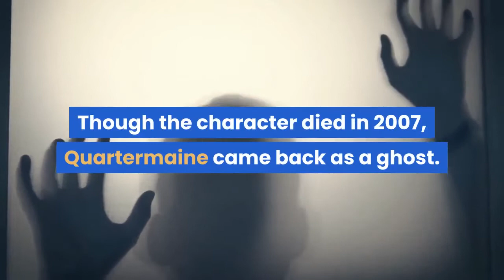Stuart Damon patriarch on 'General Hospital' dies at 84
He played fan favorite Dr. Alan Quartermaine on the ABC daytime drama. Stuart Damon, the actor known for playing the fan-favorite character Dr. Alan Quartermaine on General Hospital for more than three decades, has died at 84. General Hospital executive producer Frank Valentini confirmed Damon's death Tuesday, tweeting, "On behalf of everyone at GH, I want to extend my deepest condolences to Stuart Damon's family and all who loved him. Stuart was an absolute legend of our industry and he'll be sorely missed."The actor's son, Christopher, told ABC7 entertainment reporter George Pennacchio that his father had been struggling with renal failure. He added that General Hospital "was [Damon's] favorite place to be. He loved playing Alan and was always so appreciative of that role and that job. It was his passion."STUART DAMONStuart Damon in 1980| Credit: Walt Disney Television via Getty ImagesDamon appeared on the ABC daytime drama from 1977 to 2013, and also featured on the spin-off Port Charles. Though the character died in 2007, Quartermaine came back as a ghost. Born in New York City, Damon began his acting career playing the prince in the 1965 movie Cinderella, opposite Lesley Ann Warren. He appeared in shows like The Champions and Space: 1999 before originating the role of Dr. Quartermaine on GH. Port Charles was his true home, though he did leave the show for short stints on As the World Turns and Days of Our Lives. After seven Daytime Emmy nominations, he finally took home the prize in 1999. Damon's other TV credits included Diagnosis Murder, Hotel, The New Mike Hammer, and Strong Medicine. Earlier Tuesday, the soap world learned that Ray MacDonnell, a longtime fixture on All My Children, died at 93. Related content